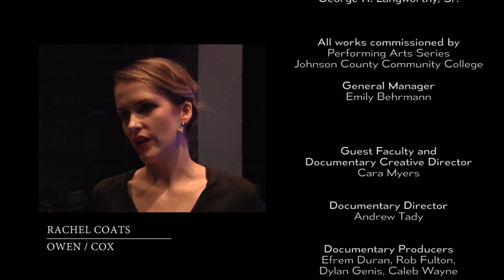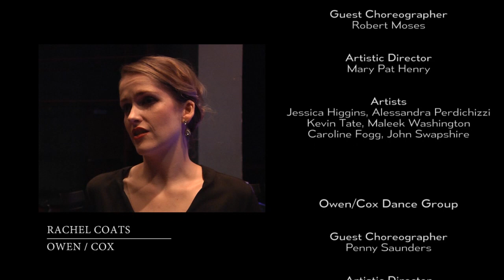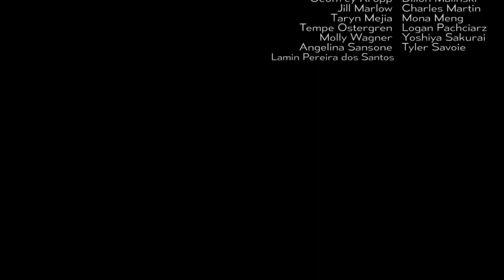New Dance Partners (Documentary)